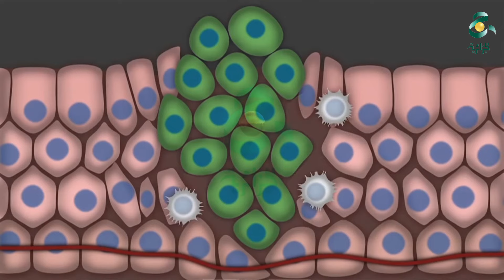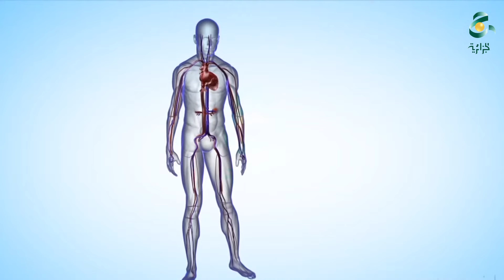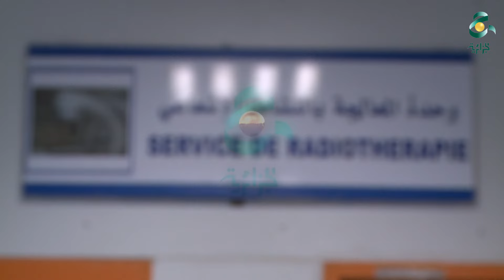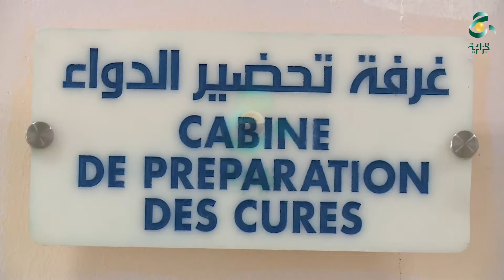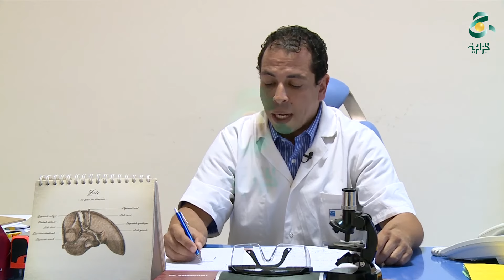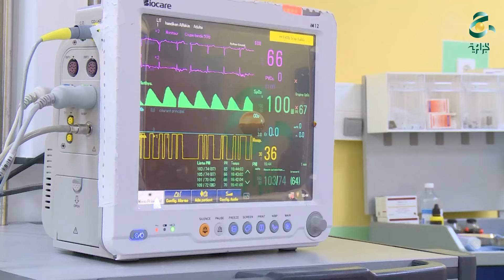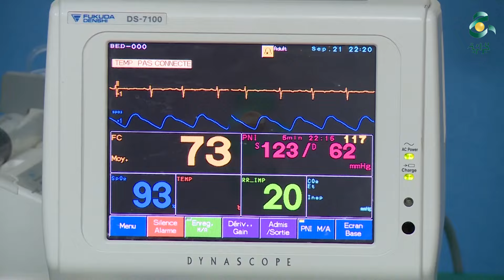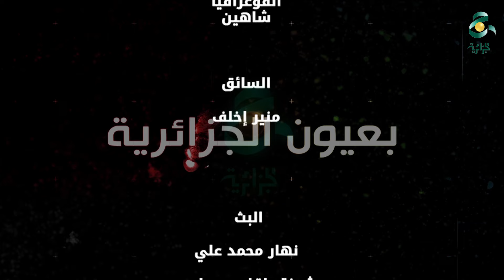بعيون الجزائرية في موسمها الجديد, يسلط الضوء في هذا العدد على مرض السرطان